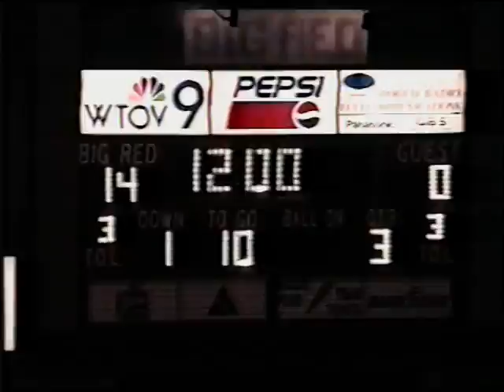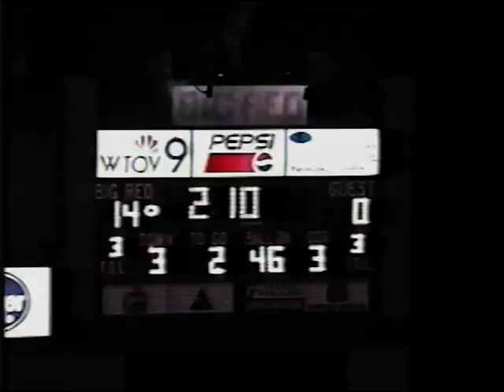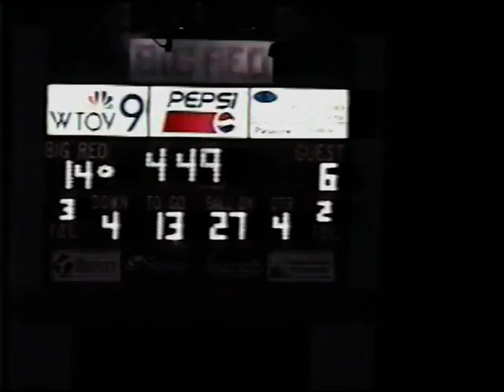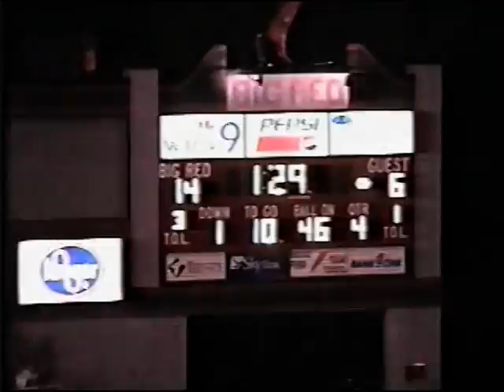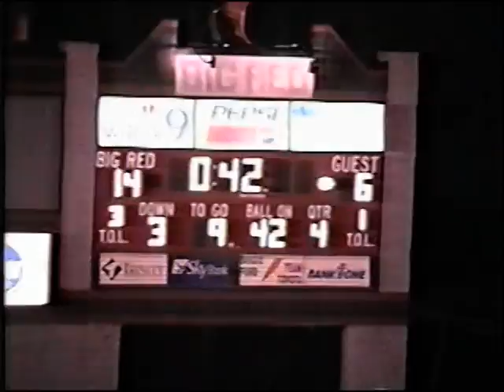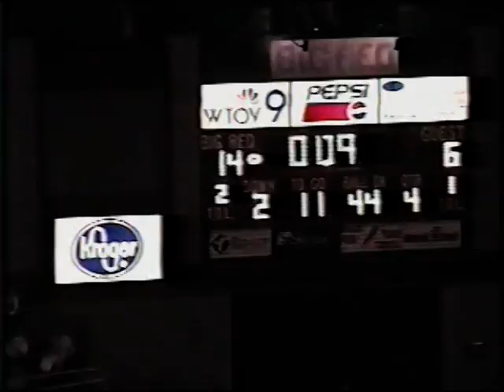2000 Boardman-6 Steubenville-14